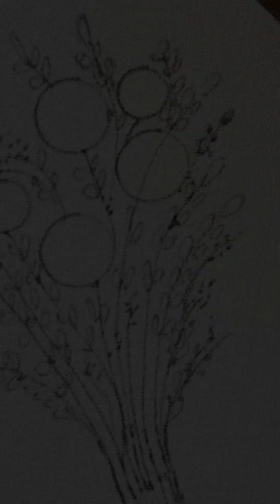Simple flower bouquet |Embroidery tutorial |hand embroidery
Musician: Xuxiao